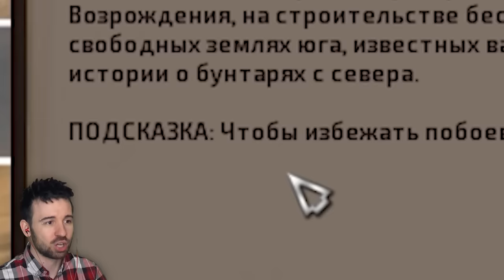ЮДЖИНА ВЗЯЛИ В РАБСТВО - Kenshi #1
Никогда бы не подумал, что рабом быть настолько весело! Всем советую!) Берем на пробу пера интересную игру Kenshi и пробуем выжить в роли двух рабов Ползуна и Мага